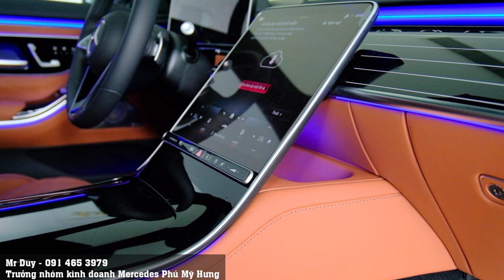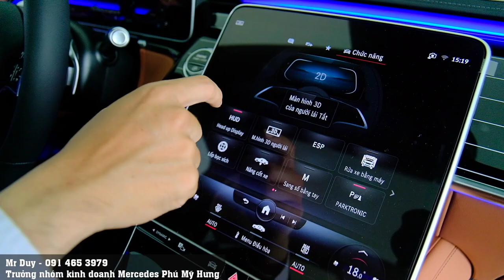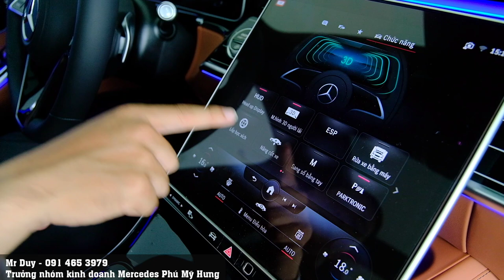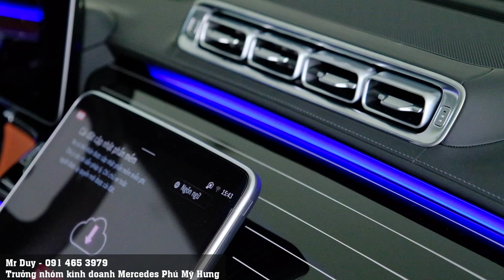Mercedes Maybach S450 All New chính hãng tại Việt Nam | Chiếc xe giành cho người giàu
Đăng kí kênh Mercedes Maybach S450 4Matic 2022 với thiết kế hoàn toàn mới mang đến thiết kế tối giản và tinh tế từ đường nét bên trong và bên ngoài . Hàng loạt những công nghệ tiên tiến bậc nhất của Mercedes đều được tích hợp trên Maybach S450 4Matic . Để nói chiếc Maybach quá đẹp quá tốt thì thật sự quá dư thừa bởi vì đây là chiếc xe chỉ giành riêng cho những khách hàng thật sự đặc biệt và thật sự rất khó tính. Những yêu cầu cao nhất đều thể hiện trên Maybach S450 4Matic .